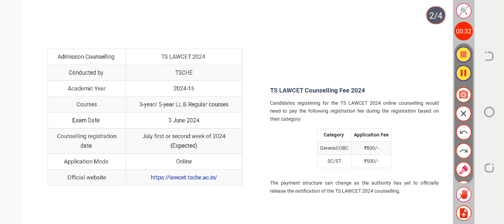TS LAWCET Counselling 2024 Process, Fee, Required Documents, Apply Online